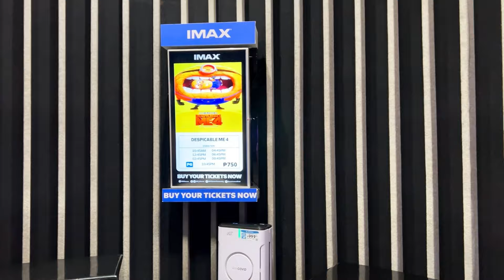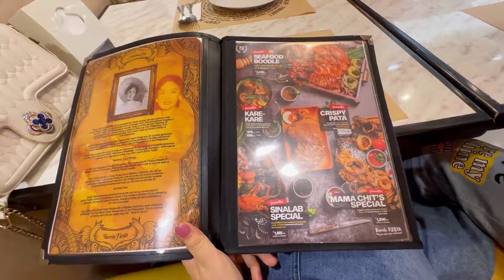DESPICABLE ME 4 Movie Review | Is it worth it to watch?🤔💭 | Spoiler Alert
Despicable Me 4 Movie Review | IMAX Experience at SM North EDSA | Minions Toys & McDo Book Collection | Life Lessons

🎬 Join me on an exciting journey as I vlog about my experience watching the highly anticipated Despicable Me 4 movie! 📽️🍿

In this video, I'll be sharing:

An in-depth review of Despicable Me 4: what I loved, my favorite moments, and my feedback.
Our awesome journey at the IMAX theatre in SM North EDSA.
My fun journey of collecting all 12 Minions toys and 1 exclusive book from McDonald's. 🧸📚
The valuable life lessons we can take away from Gru, the Minions, and the rest of the gang.

This content aims to spread good vibes, fun and laughter!

DESPICABLE ME 4 HONEST MOVIE REVIEW | Spoiler Alert

Support my brother too! :D

CREDITS:
Video by: HK Samantha DC / Samantha dela Cruz
Arranged by: HK Samantha DC / Samantha dela Cruz
Video Edited by: HK Samantha DC / Samantha dela Cruz
Videographer: Shawn DC / Shawn dela Cruz